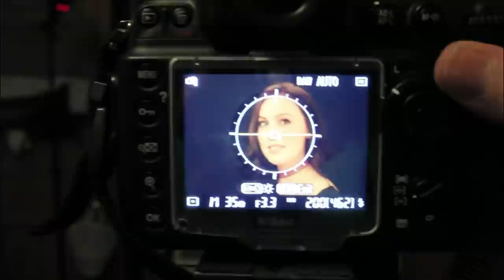Studio Photography On Location: Part 2: Black Backgrounds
In this video i show you how to simply change the background from a white or light background to a black or very very dark background without changing any settings on your camera.
The Photos shot here were with a Professional Nikon Camera the D700 (buy its successor and used the Nikon Flashes the SB900 (buy their sucessors ) the lens i am using is the Samyang 85mm f/1.4 (buy that ) super cheap at under £250

If you enjoy my videos please post them on your Facebook page and let others know about this channel,

If you really like my work please feel free to check out or buy a copy of the my PHOTOGRAPHY BOOK:

PHOTOGRAPHY CLOTHING
Point and destroy clothing